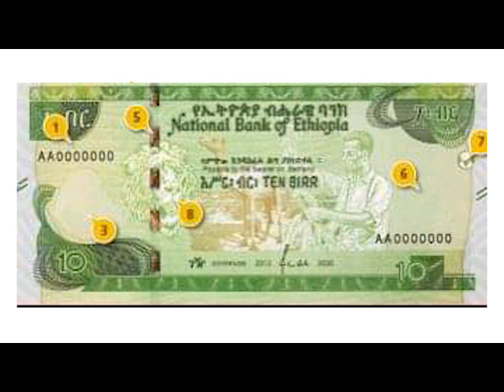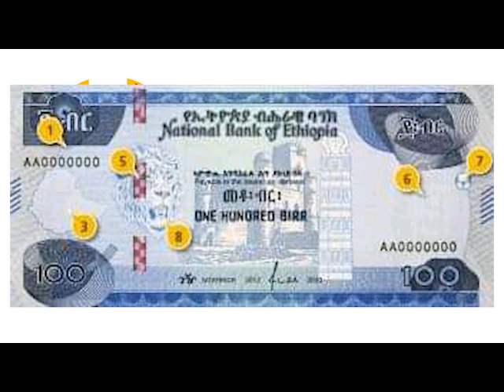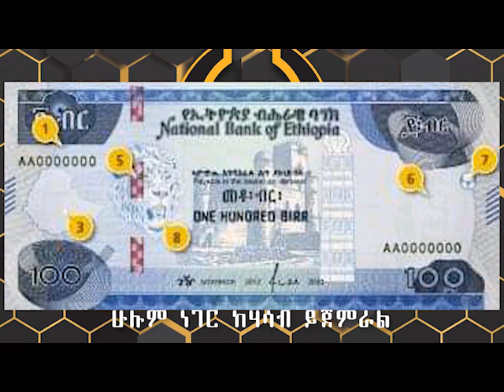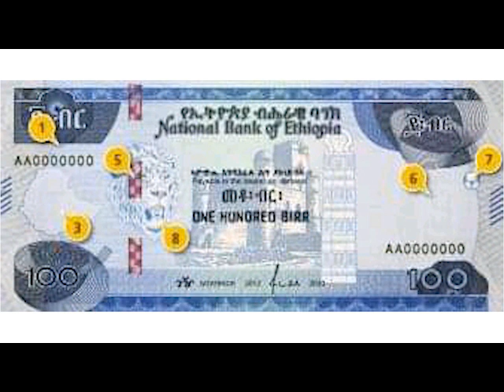ሰበር ትንታኔ ስለ ብር መቀየር